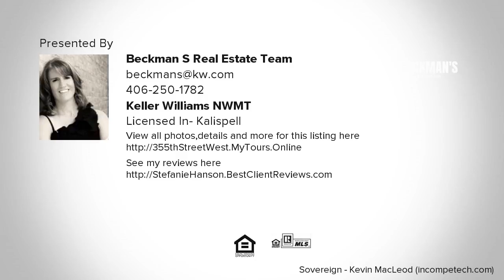35 5th Street West, Columbia Falls, MT Presented by Beckman's Real Estate Team.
35 5th Street West
Columbia Falls, MT 59912

Contact Beckman's Real Estate Team for more information.

Now Introducing Brand New Compass Construction Glacier Courtyards! Featuring open floor plan, stainless steel appliances, granite countertops, and a covered patio with a view. Potential VRBO investment property or the perfect 2nd home or starter home. Conveniently located near Glacier National Park, Whitefish Mountain Resort, Whitefish Lake and many other recreational destinations that offer an endless array of outdoor activity. Newly constructed with option to purchase furnishings. Owner financing available.

Licensed In: MT

Specializing in Professional Home Staging &amp; Selling with avery High Class Digital Marketing Plan. Highlighting your homes strengths to appeal to the greatest possible pool ofbuyers in the least amount of time! If you have a brokerage relationship with another agency, this is not intended as a solicitation. All info in deemed reliable but not guaranteed.